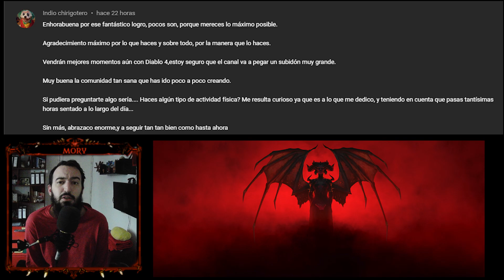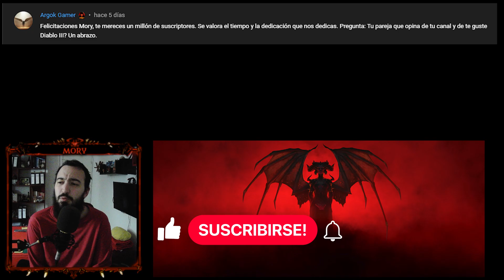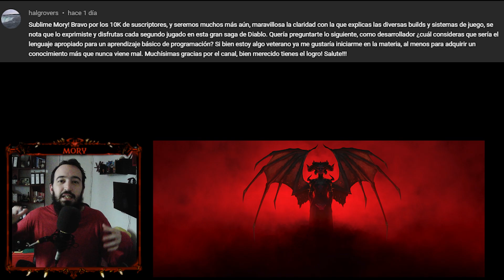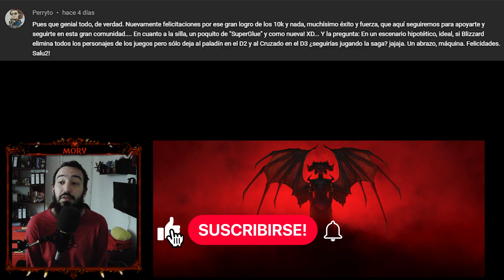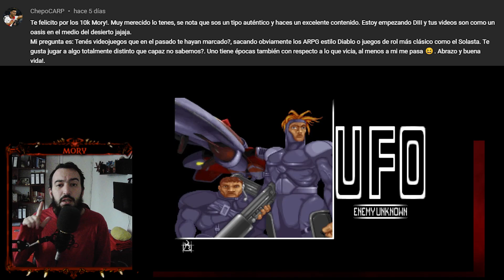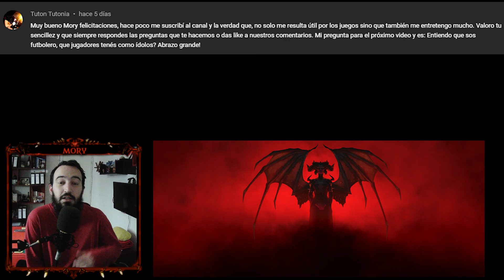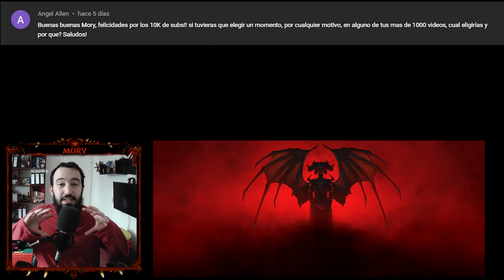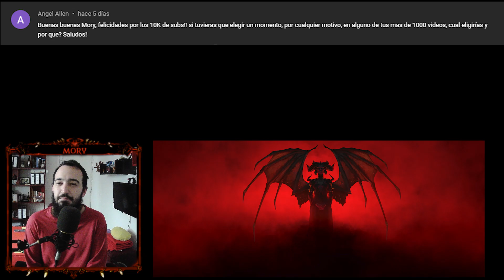ESPECIAL 10.000 SUSCRIPTORES! | PARTE 2 | PREGUNTAS Y RESPUESTAS!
Un video diferente, especial, llegamos a los 10.000 suscriptores, muchas gracias a todos!